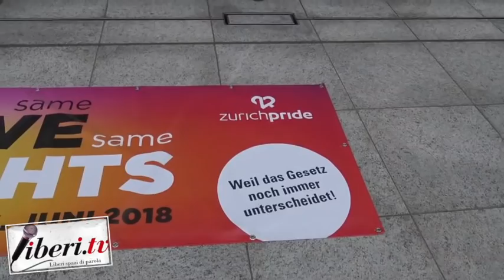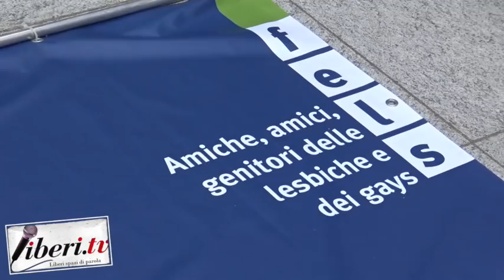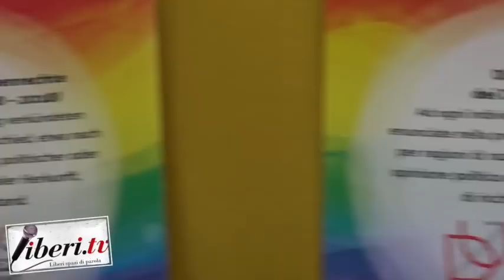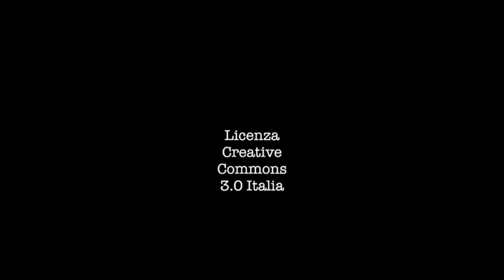Interviste al Pride di Lugano 2018 - Una passeggiata nell'arcobaleno di Liberi tv